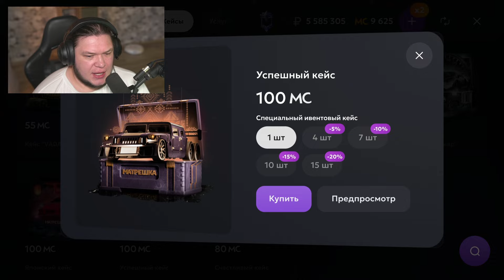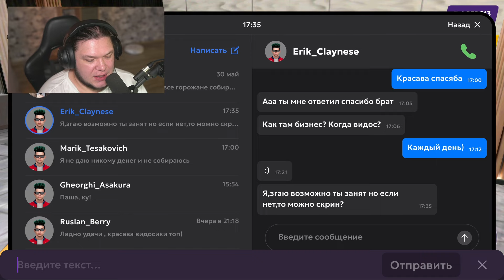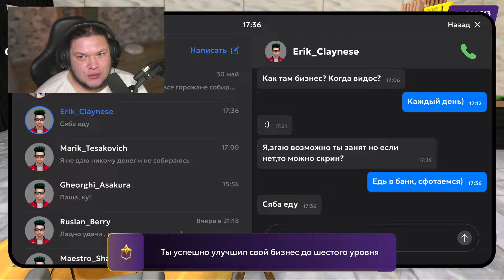Вложил 10 000 000 рублей в Бизнес в Матрешка РП